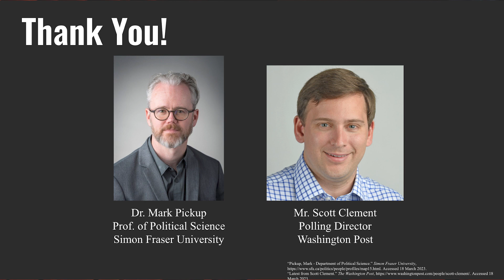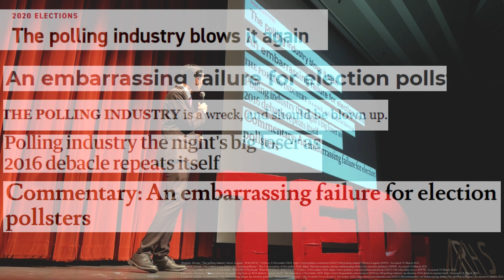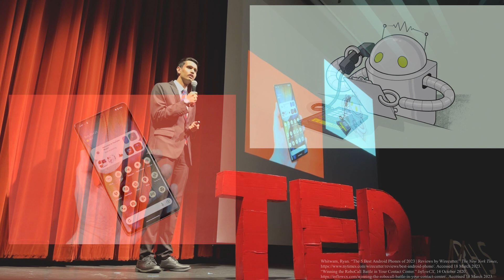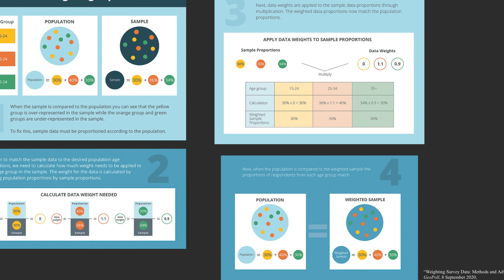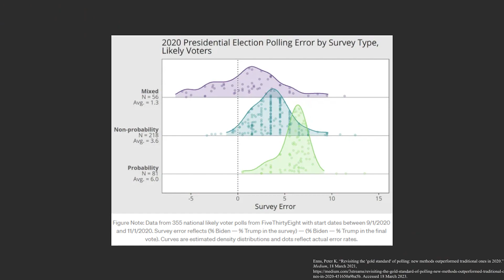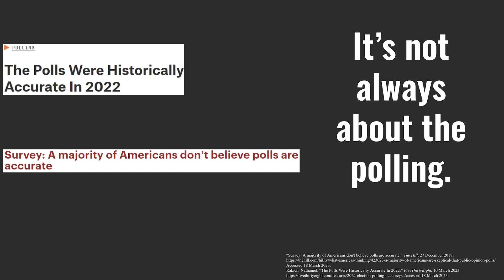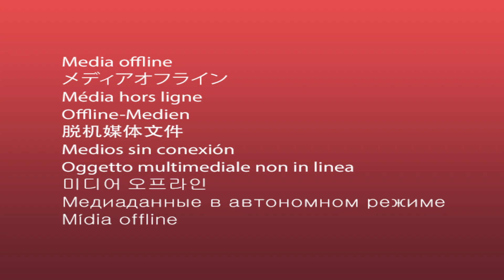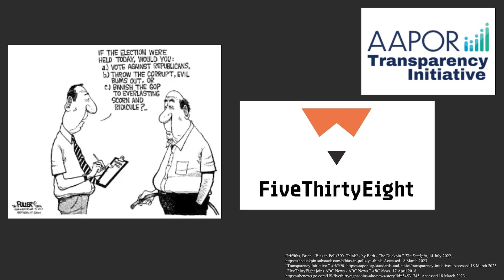Predicting People: A Statistical Solution | Vardaan Srivastava | TEDxMRHS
“I have noticed the great breadth of polling out there and the way the data is often interpreted (and misinterpreted) differently by different people." —in his talk, Vardaan discusses public opinion polling and the interrelated worlds of data and politics. Vardaan is a young statistician who has delved deep into the world of politics. The fruits of his research reveal problems in public polling and he strives to provide practical ways anyone can get involved. This talk was given at a TEDx event using the TED conference format but independently organized by a local community.